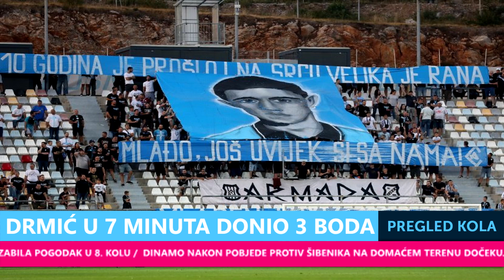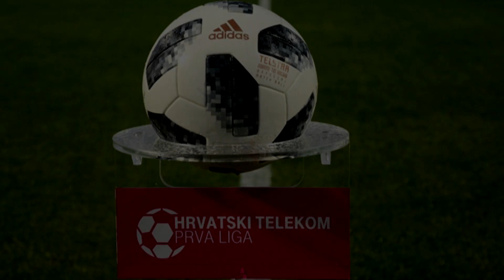DINAMO HAJDUK I RIJEKA U VRHU HNL-A🔴LIVAJA I DRMIĆ TRPAJU🔴 TABLICA I STRIJELCI🔴PREGLED KOLA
POSTANI MEMBER💥
SPONZORI:
Računalnu opremu omogućio :
Hvala puno unaprijed, volim vas ❤️
⚠️[DONACIJE]»
Donacije nisu obavezne ali su dobro došle i hvala svakome ko doprinese kanalu i donira! Molim svakog da donira na svoju odgovornost. Donacije nije moguće refundirati